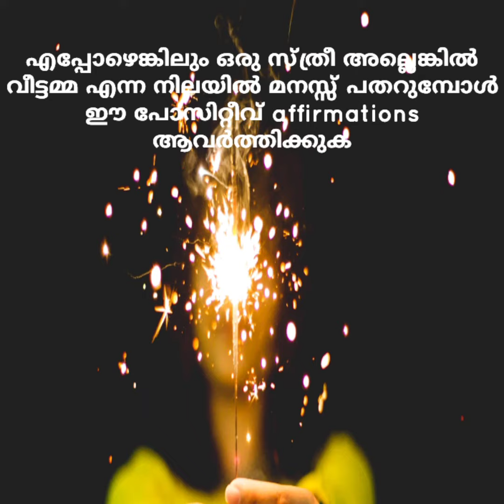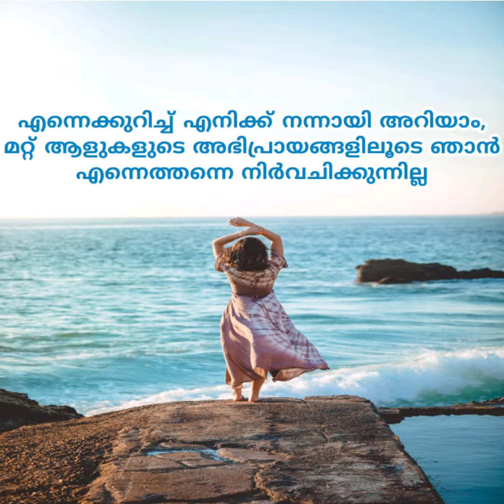Positive Affirmations For Woman | Malayalam Affirmations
positive affirmations
malayalam affirmations